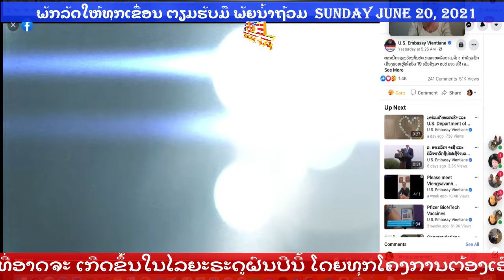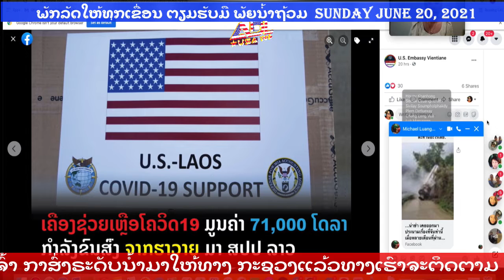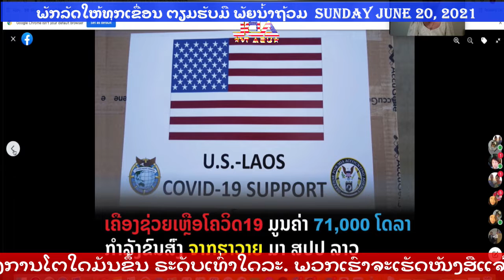ພັກລັດໃຫ້ທຸກເຂື່ອນ ຕຽມຮັບມື ພັຍນໍ້າຖ້ວມ VDO # 129 MAETHUP DEMOCRACY 20 June 2021